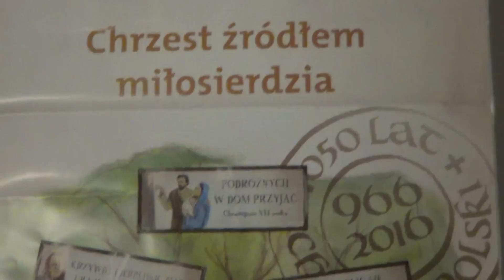DZIEŁO ŚWIĘTEGO MIKOŁAJA 2015 NAKŁO ŚLĄSKIE- FILM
Bardzo dziękujemy Panu Rafałowi, za poświęcony czas oraz zaangażowanie w nakręceniu filmu. Pozdrawiamy Łukasz Wylężek, Olga Banaś- organizatorzy.